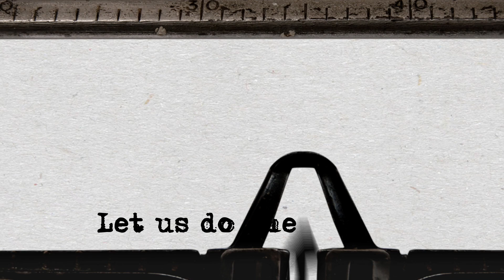Notion Press Final Video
Ready to publish your very own book? Right from conceptualizing to editing to designing, we are here to ensure that your book gets the very best!